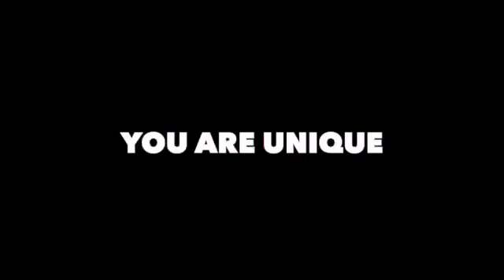SHARE YOUR GIFTS & TALENTS w/ THE WORLD🌎! Talk & Meditation w/ LEA MARLENE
THERE IS ONLY ONE YOU! DON’T WASTE YOUR LIFE THINKING YOU’RE NOT SPECIAL!

For info re: Private Coaching and Classes
LeaMarleneActorsStudio.com

Day 58/100 Days of Meditation 🧘‍♂️
Meditation Begins @min 16:03

Music Credit;
Soothing Bells Meditation By Greg Gibb